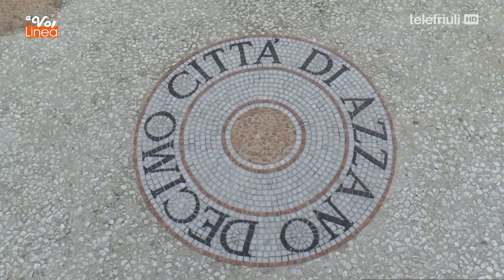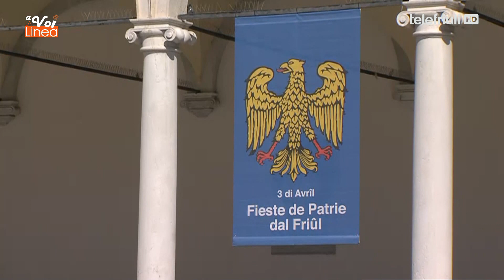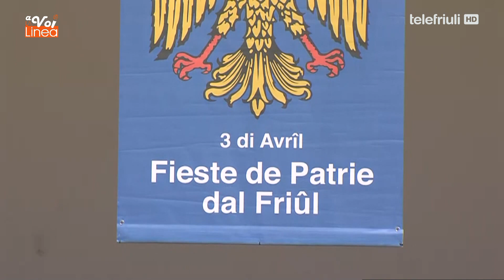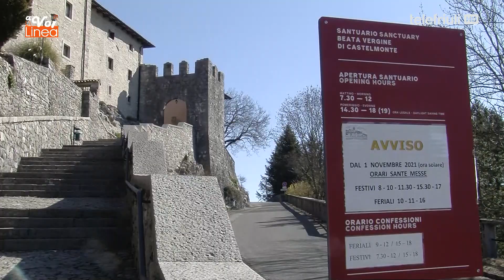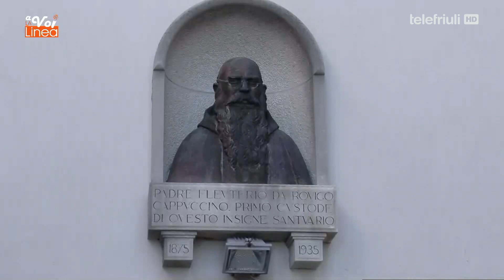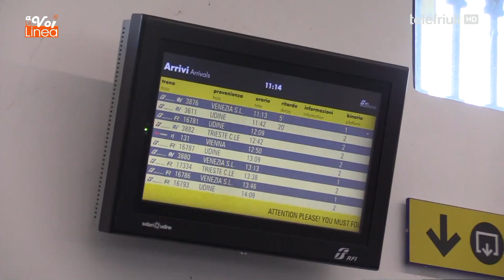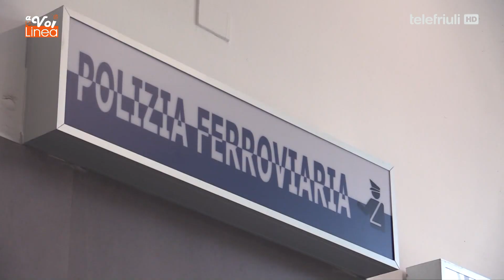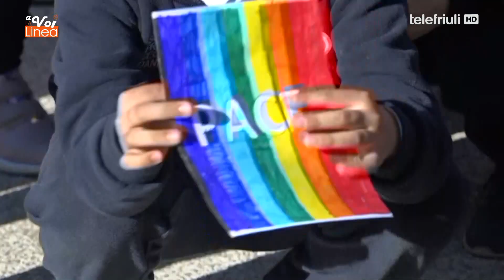A VOI LA LINEA 24 MARZO 2022